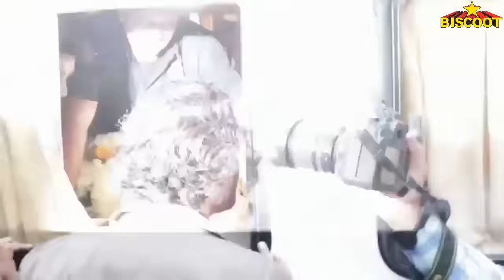Om Puri's Full Funeral Video | Last Rights Ceremony Full Video